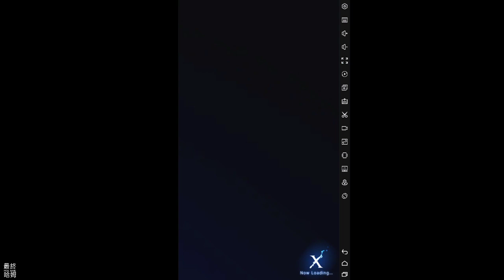【哈姆手游試玩】《BLADE XLORD 眾劍之王》日式奇幻王道RPG 全新的幻想史詩即將展開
由劍引導羈絆的故事
『BLADE XLORD 眾劍之王』
全新的幻想史詩即將展開。

■遊戲內容概要
・由經手過勇者前線、FFBE等諸多名作RPG的早貸久敏擔任監督，所製作而成的全新RPG
・有豐富的故事內容，以及精彩華麗演出的3D動畫
・同時具備爽快感及戰略性的全新3D即時・指令戰鬥系統
・青二Production全體合作！由豪華聲優配音的角色登場。

■STAFF
‹監督›
早貸久敏
　代表作：勇者前線

‹創意總監›
竹田彰吾
　代表作：Legend of The Cryptids

‹美術總監›
中谷幸夫
　代表作：FINAL FANTASYⅦ系列
　　　　：超時空之鑰

‹編劇總編›
嚴光生
　代表作：STAR OCEAN 4 -THE LAST HOPE-

■CAST
ALL CAST PRESENTED BY 青二Production

新井良平/莊司宇芽香/大和田仁美/阿座上洋平
神谷浩史/沢城みゆき/銀河萬丈/野沢雅子

赤羽根健治/石塚運昇/伊藤かな恵/稲田徹
大場真人/置鮎龍太郎/岸尾だいすけ/佐藤聡美
佐藤正治/柴田秀勝/島﨑信長/島田敏/広橋涼
/藤井ゆきよ/緑川光/和多田美咲　and more...

🎮 Final Hamu’s Game List🎮
1.《BLADE XLORD 眾劍之王》於6月10日雙平台正式上線，無須帳號直接開始遊玩，之後可以到設定中連動GooglePlay帳號。
2.遊戲開場我們3為主角分別是白龍騎士團長「希斯貝爾」，以及少年騎士「萊德」、少女騎士「梅莉露」，3人均為白龍騎士團，萊德與梅莉露為希斯貝爾的徒弟。
3.遊戲的操作性相當不錯，戰鬥系統採即時戰鬥，我們能主控單一角色，另外兩隻則可以點擊必殺技能，可做到團隊策略安排。戰鬥遊玩起來相當靈活有趣，也能控制角色移動，利用手勢鎖定敵人。
4.遊戲開場會送10連抽，而且必中SSR角色，遊戲畫風以及劇情都是超王道日式RPG，喜歡這類型遊戲的人可以來試玩看看。